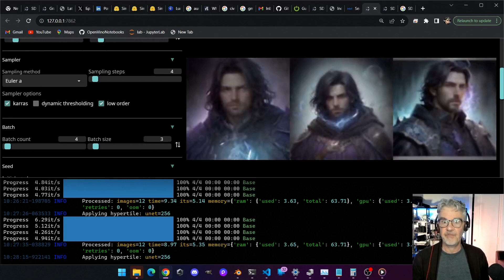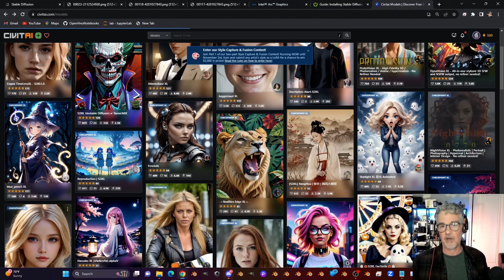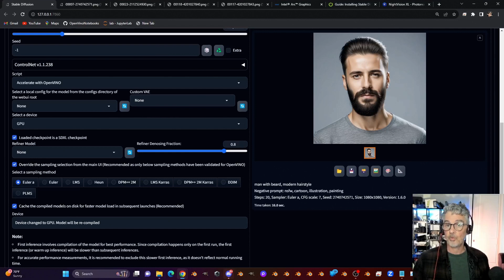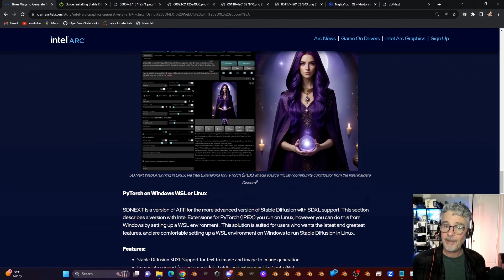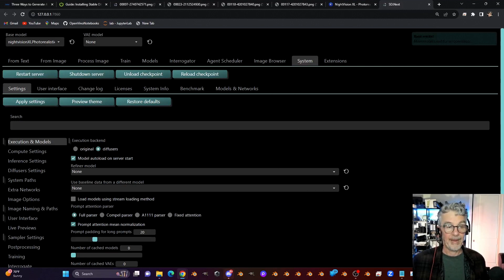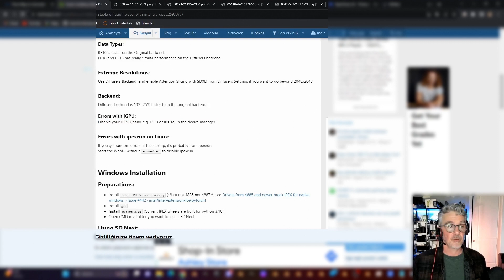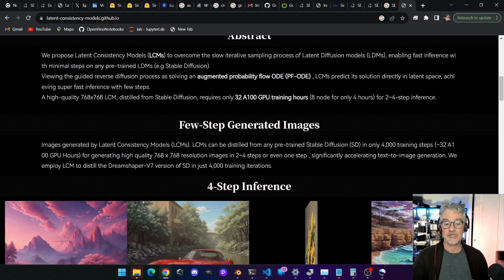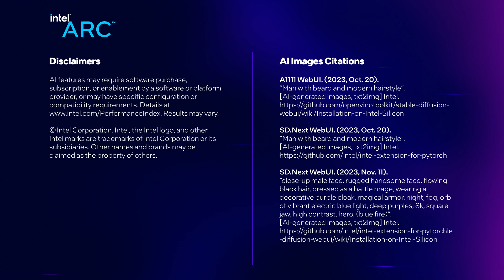SDXL Hi-Res and LCM Fast AI Image Gen on Intel® Arc™ GPUs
Bob Duffy walks us through more AI Image generation on an Intel® Arc™ GPU. This time Bob shows us how to do SDXL high-res image generation using A1111 and SD.Next, and Bob demonstrates the latest in fast image generation using a Latent Consistency Model (LCM).

- Article on three ways to do GenAI Art on Intel® Arc™ Graphics

YouTube Chapters
0:00 - Intro
0:35 - SDXL on A1111
5:36 - SDXL on SD.Next
12:50 - LCM (Latency Consistent Models)
15:12 - Outro